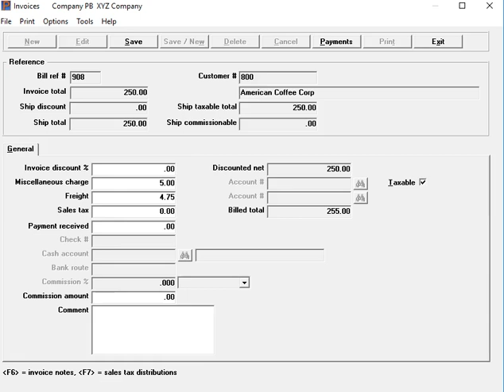PBS™ Accounting Software - Pay Accounts Receivable Invoices With a Card on File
Passport Software and Payment Innovators have teamed up to provide you with affordable, integrated credit card payment processing for single step payments directly through PBS.

Here's a brief demo showing an Accounts Receivable Invoice paid with a card on file (token).

From general ledger to payroll, our business accounting software helps your small or mid-sized operations when you have outgrown entry level accounting software.

We can help you manage your growth while maintaining your unique business process that is essential to your success.

Passport Software, Inc.
181 Waukegan Rd #200
Northfield, IL 60093